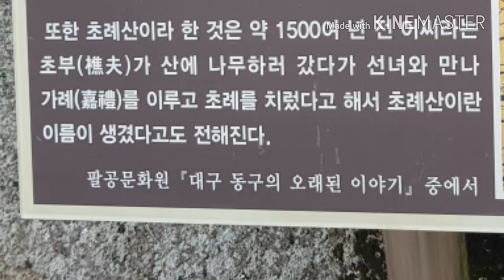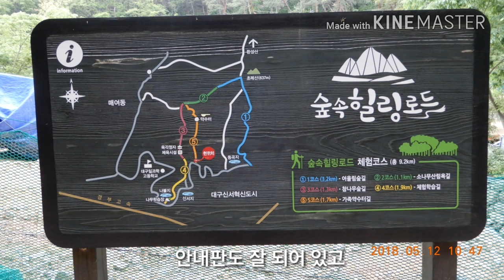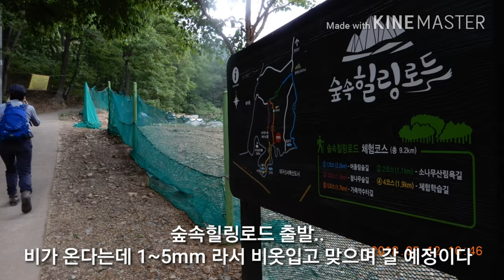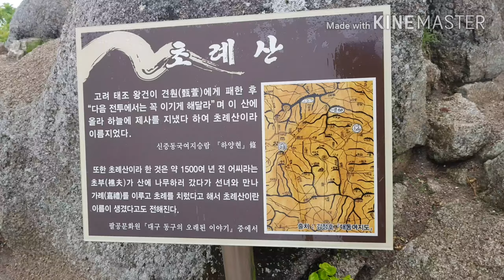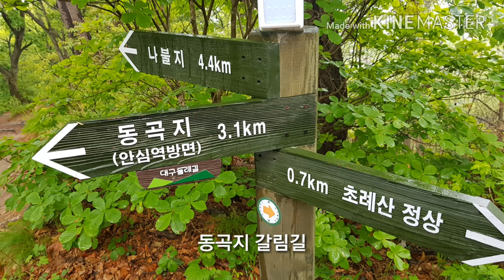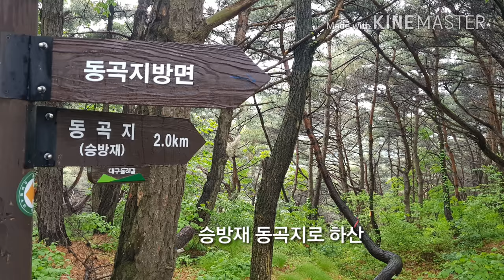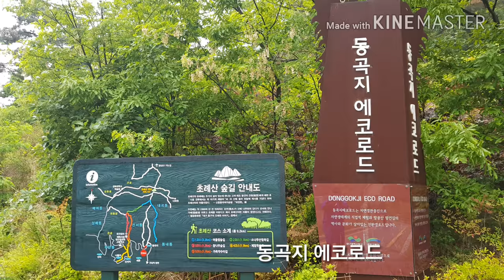봄비 맞으며 초례봉 산행 / 대구 동구 혁신단지~초례봉~승방재 갈림길~동곡지